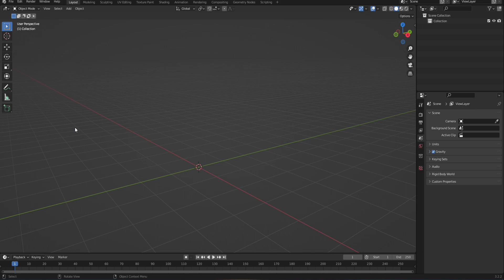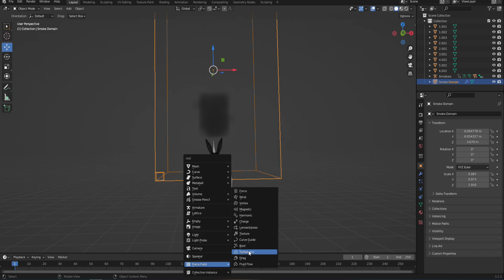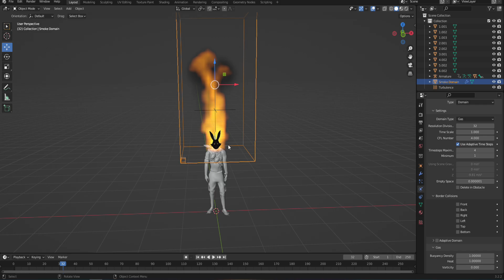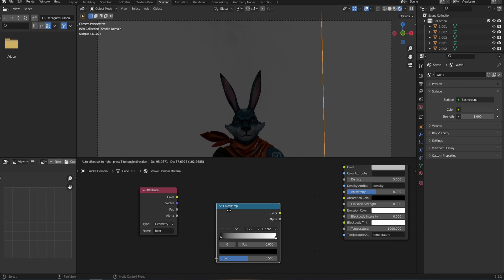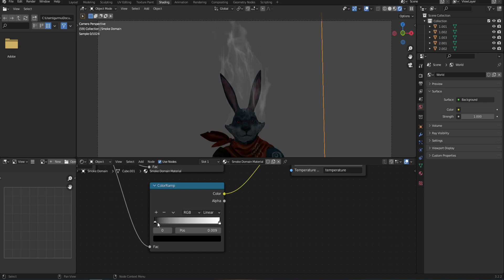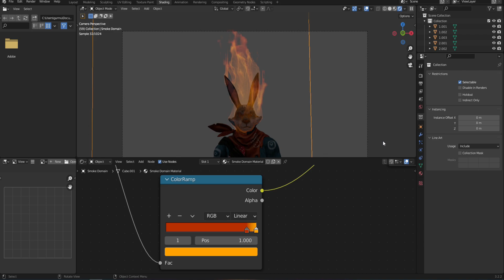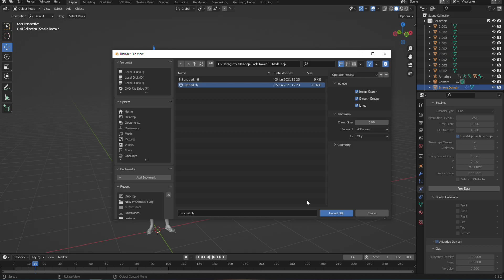How To Make Realistic Fire In Blender Tutorial Hindi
How To Make Realistic Fire In Blender
Blender Tutorial Hindi
blender tutorial
fire tutorial hindi
making fire blender
how to make fire in blender cycles
3d fire